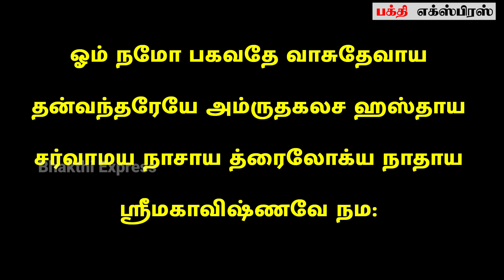maha periyava தீர்க்க முடியாத நோய்களை தீர்க்கும் தன்வந்திரி ஸ்லோகம் 1 முறை சொல் போதும் மஹா பெரியவா